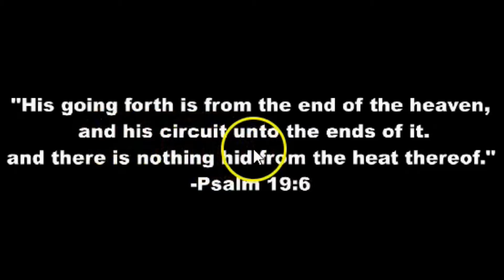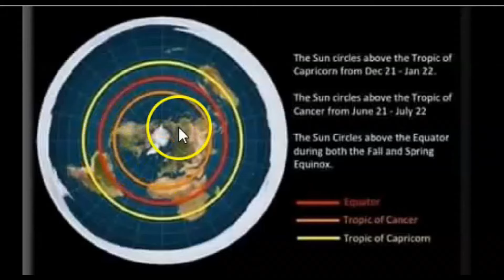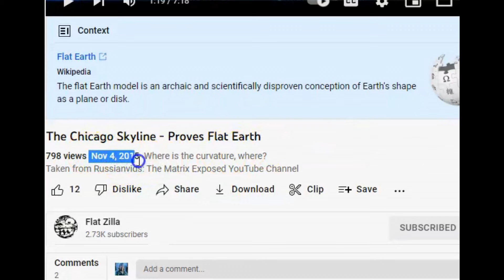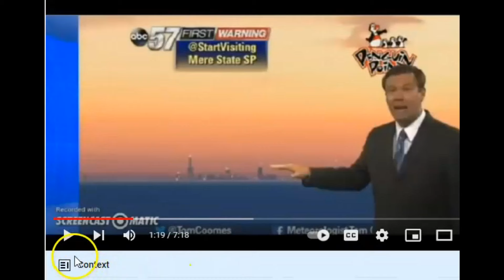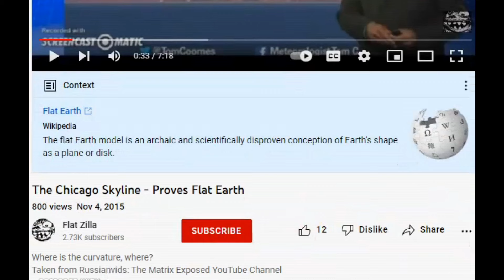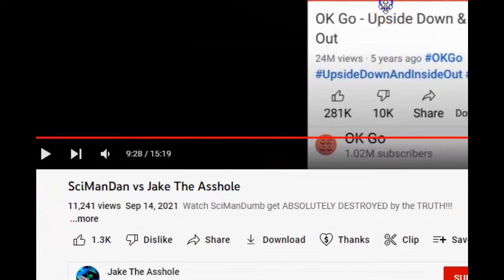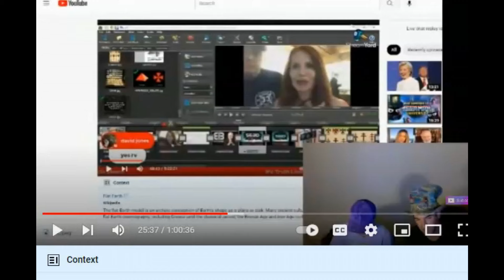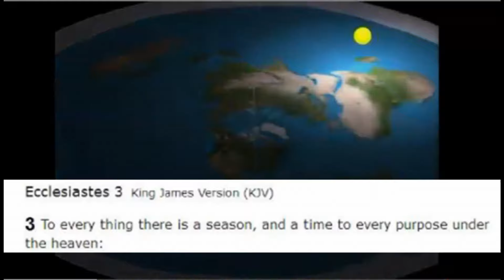They Live Truth Biblical Flat Earth AE Map Circling Sun vs "Guitar Heroes" Fake Jake & Del BTIC